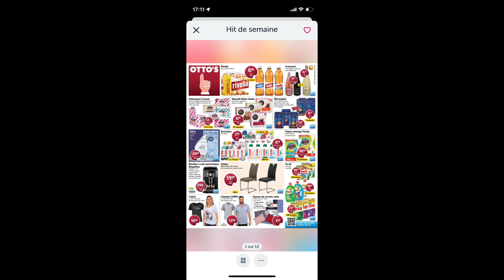Toutes les promotions en une seule appli ! 📱(QF)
📱Découvrez les meilleures offres en ligne ! Trouvez toutes les offres des plus grands détaillants dans une seule appli ! 🛍️